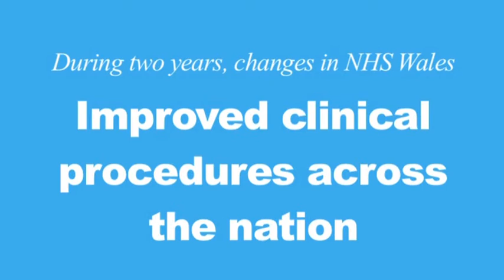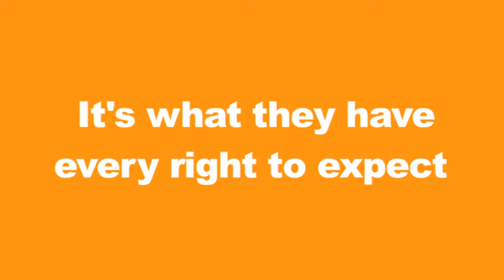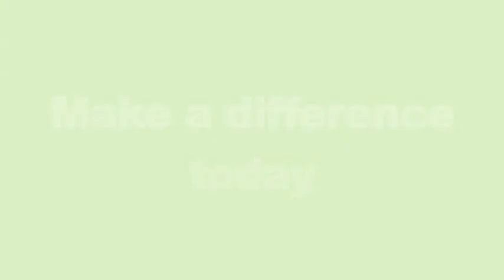1000 Lives Plus - Promotional Video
Building on the work of the 1000 Lives Campaign, 1000 Lives Plus is a five year safety programme to support Health Boards and Trusts in their efforts to reduce avoidable harm, waste and variation in Welsh healthcare.